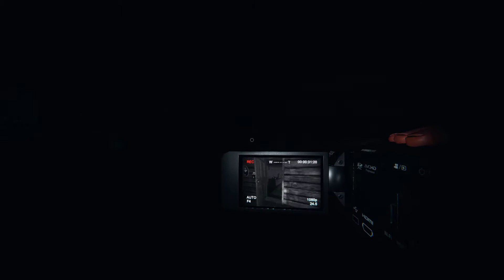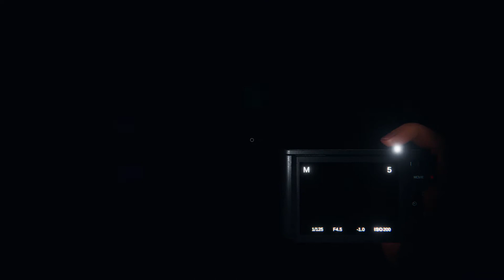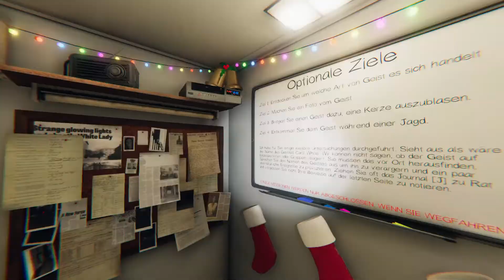Das Pentagramm & Die Spieluhr sind sehr Lebensgefährlich - Phasmophobia Lets Play 👻 FSK 18 *Deutsch*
Let's Play Phasmophopia Deutsch New Update, New Ghost and MORE,
Neu Weihnachtsupdate, Christmas Update, New Item, Neue Verfluchte Gegenstände,
Verfluchte Objekte, Update News 10.12.21
Miss Pinky

Über  PHASMOPHOBIA

Jonny

Titel: PHASMOPHOBIA
Genre: Psycho-Horror Coop
Entwickler: Kinetic Games
Publisher: Kinetic Games

Meine Hilfsmittel für die Videos:
Bearbeitungsprogramme: Magix Video Deluxe Premium